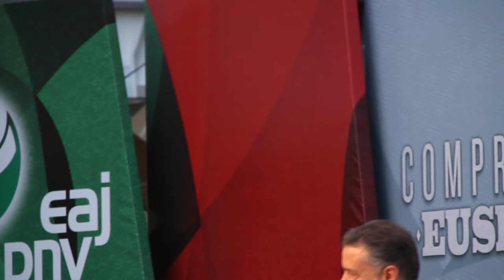Mitín EAJ-PNV Getxo 2012 11º/12